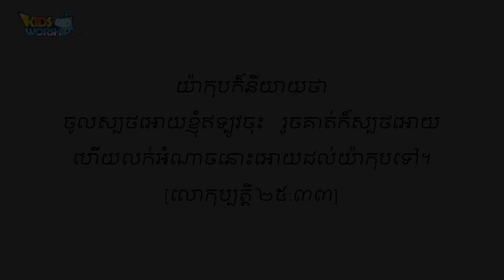09Jacob 1_Khmer 🇰🇭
09Jacob 1_Khmer

But Jacob said, “First promise to sell me your rights.” So Esau promised to do it. He sold Jacob all the rights that belonged to him as the oldest son. [Genesis 25:33]